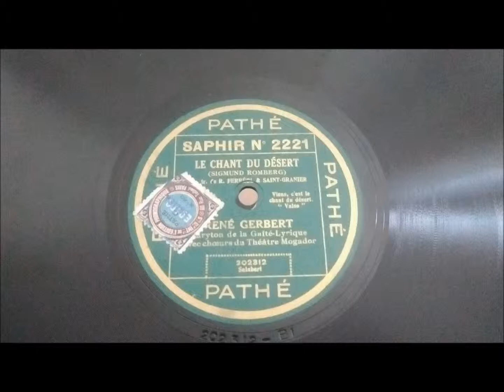René Gerbert - Le chant du désert - 1930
Le chant du désert, valse (viens, c'est le chant du désert) de Sigmund Romberg, Ferréol et Saint-Granier, chanté par René Gerbert, baryton de la Gaité-Lyrique, avec chœurs du Théâtre Mogador.
Disque saphir Pathé 78 tours N°2221 matrice 202312, enregistré en 1930.